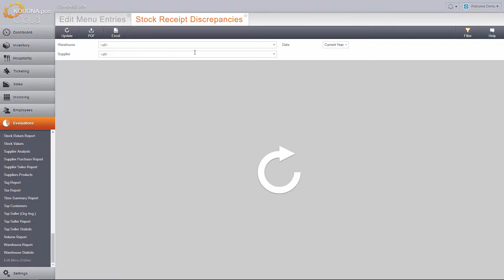Stock Receipt Discrepencies